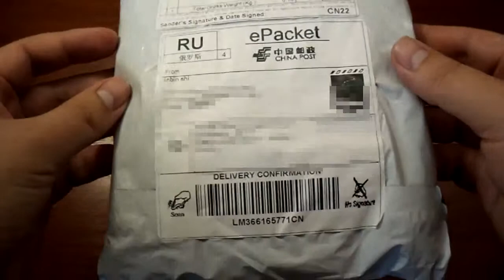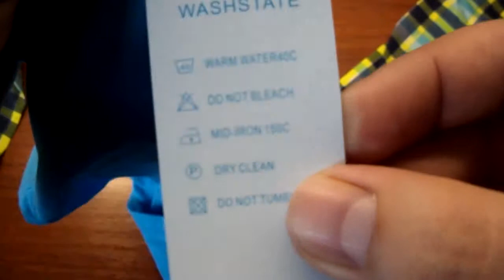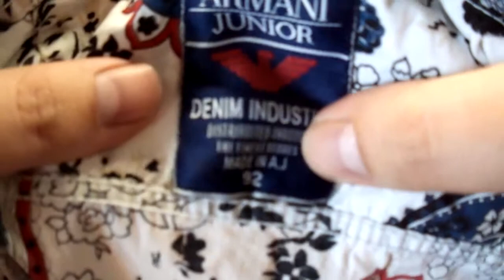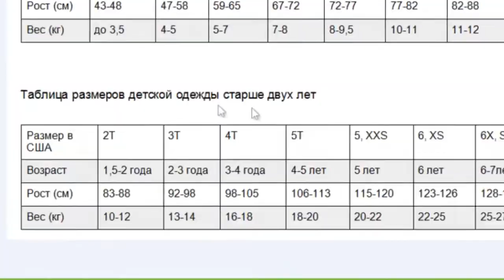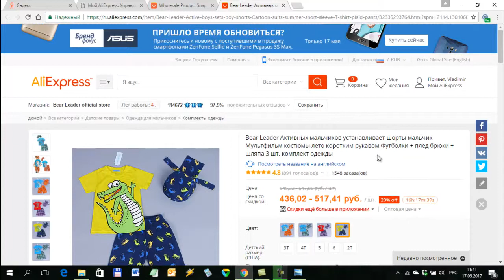Детская одежда из Китая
Китайский товарищи прислали детскую летнюю одежду. Комплект состоит из трех предметов: футболка, шорты и шапка. Все хорошего качества и совсем недорого.
ВНИМАНИЕ! Перед покупкой на Алиэкспресс ОБЯЗАТЕЛЬНО посмотрите мое видео "Промокоды, купоны и скидки Алиэкспресс" - в описании под этим видео я разместил купоны от 300 до 1800 рублей, будет 100% выгодно и вам и мне
Самые классные и прикольные товары с Алиэкспресс я собрал в моей группе ВК, присоединяйтесь